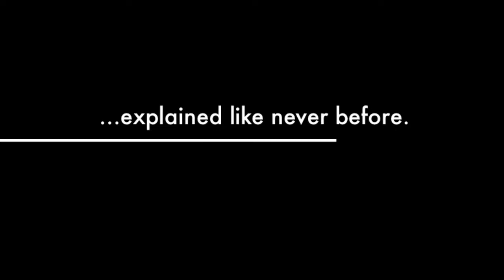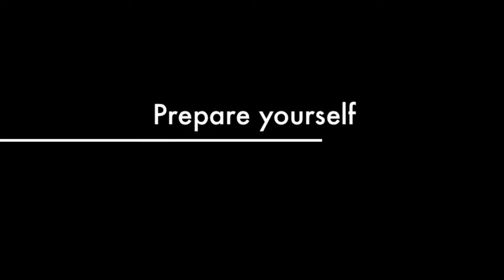Civics Presentation Trailer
Preview trailer to Lacrosse: The Creator's Game presentation.